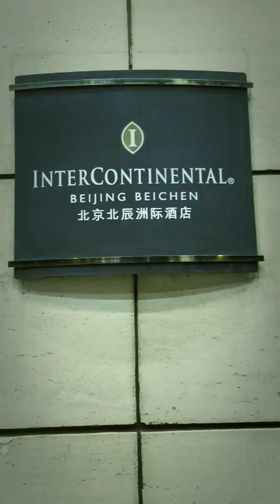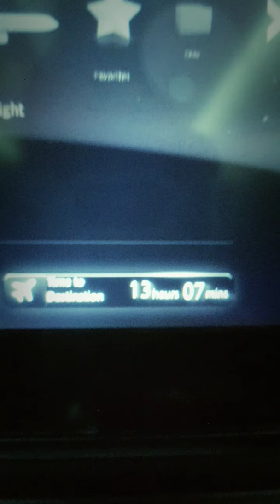Great Wall of China Adventures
Conquering one of the 7 wonders of the modern world Great Wall and Asian adventures in Beijing. The Birds Nest and Water cube of the 2008 Olympics, also The people's Republic, The temple of heaven and Tian'Anmen Square